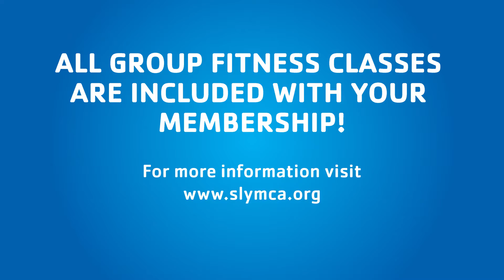Fitness Classes | Southlake Family YMCA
We listened...Beginning 1/2/17: All group fitness classes are FREE FOR MEMBERS!

Including land, water and group cycling! More classes will be added throughout the session. We want members to have the flexibility to enjoy all the Y has to offer—and free group fitness is one of those special member benefits. Not a member? Read about all the great reasons to be a Y member then stop in to join!